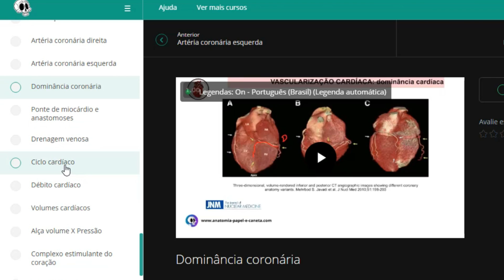Curso de anatomia e fisiologia cardíaca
Aprenda anatomia e fisiologia cardíaca de maneira prática e eficaz !!!